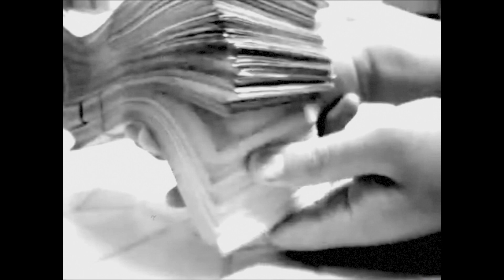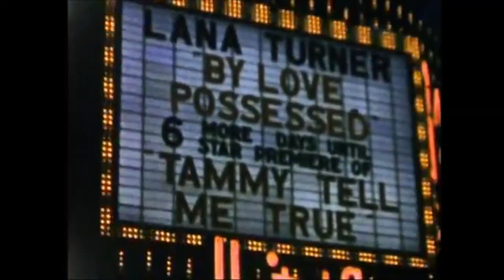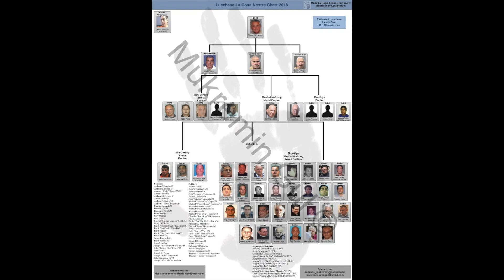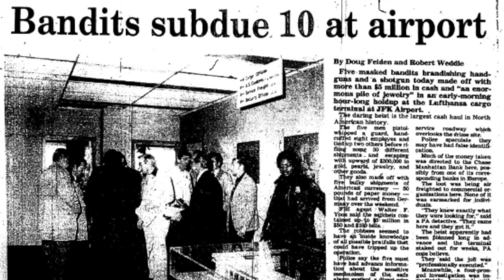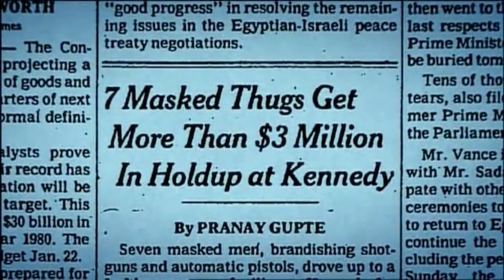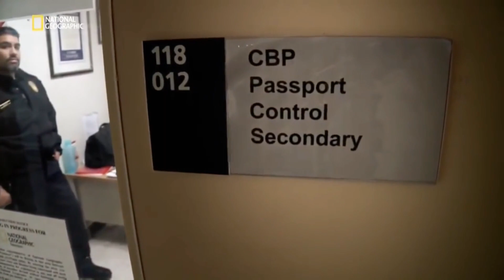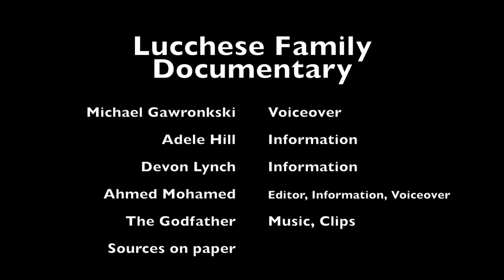Lucchese Documentary Ahmed Mohamed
This video is about documentary english